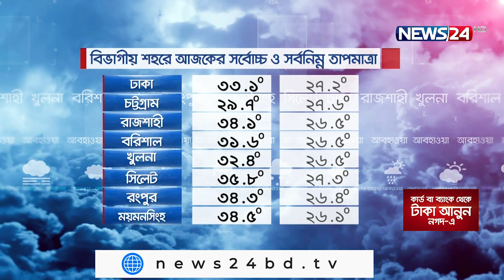আজকের আবহাওয়া || Weather Update|| on 28th July, 2021 on NEWS24|| 28Jul.21